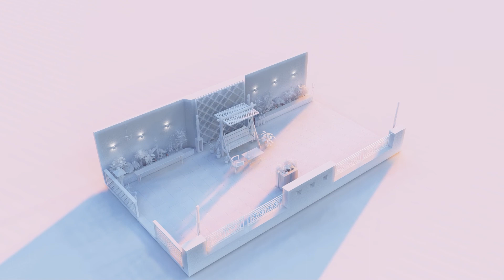Terrace Garden Design I Architecture Walkthrough I Trishunya I Bhavnagar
Architectural services from zero to end design solution for any level of project.

WE BELIEVE IN HUMAN TO HUMAN BUSINESS; WE DO CARE ABOUT CLIENT.

TRISHUNYA CONSULTANCY AND INFRASTRUCTURE is turn-key consultancy and infrastructure assistance company offering wide range services at a competitive price. Our team is capable for starting any project from zero to the end which includes Land surveying, Architectural work, Advance structural analysis & design, MEPF planning, Documentation, and Project management services.

Our Speciality:
✅realistic Photo rendering
✅architectural walkthrough animation
✅interior design rendering services